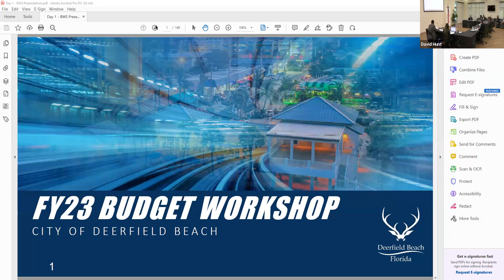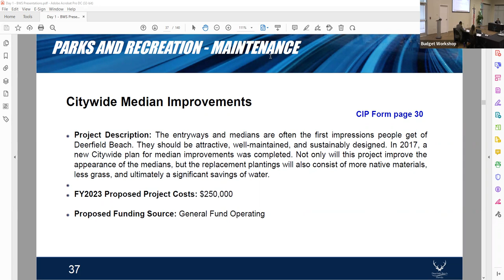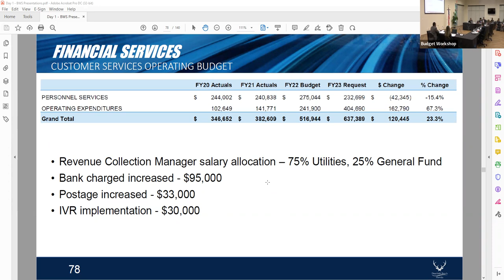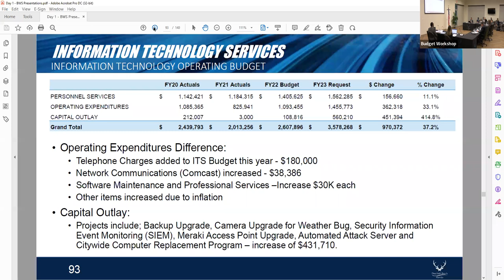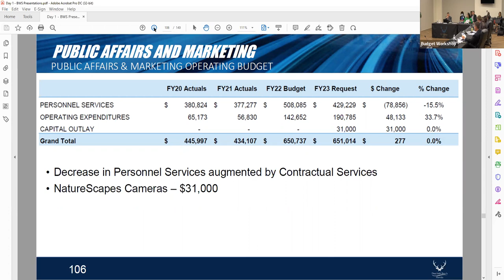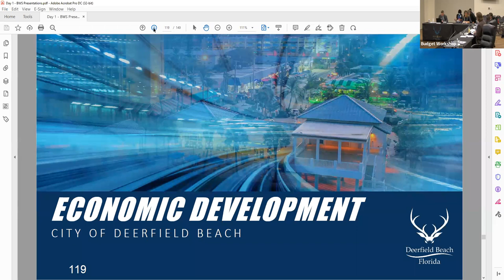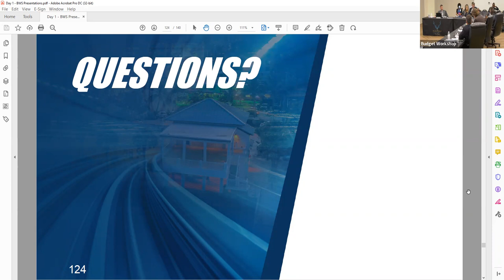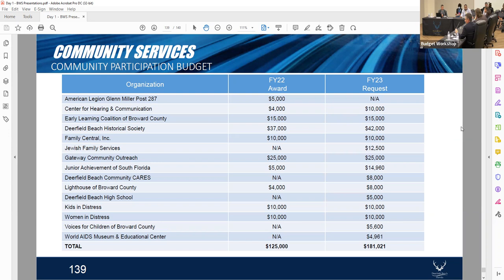Budget Workshop - Session 1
June 15, 2022 Departmental Presentations